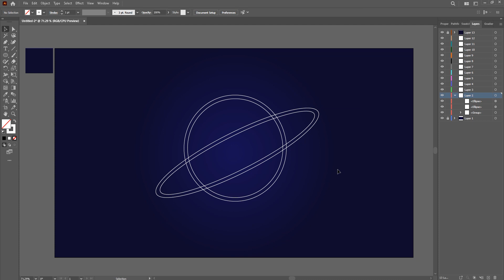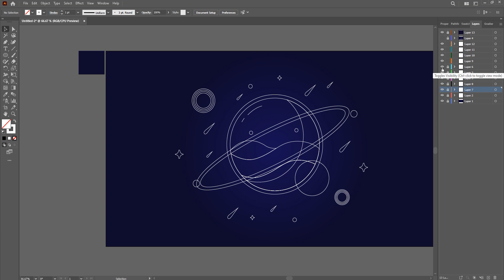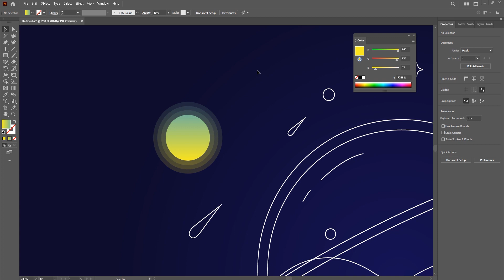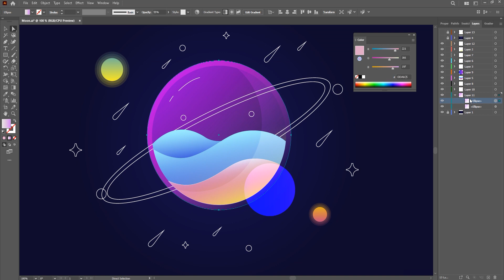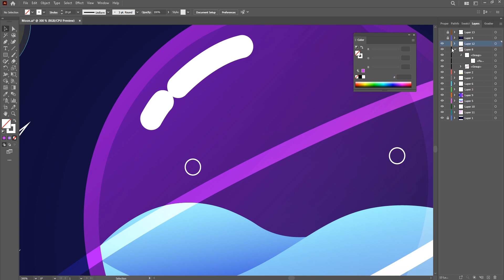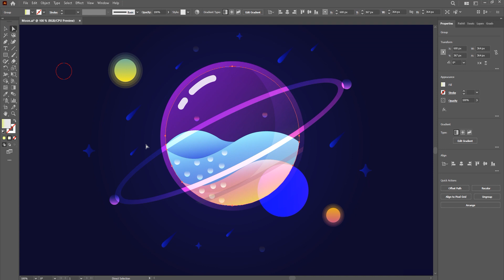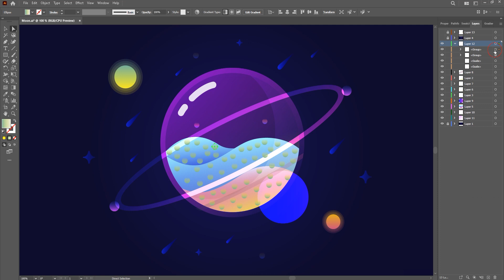Glass Planet Vector Illustration – Adobe Illustrator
See how i made this AWESOME Glass Planet from scratch in this Adobe Illustrator speedart!
I created line art from simple shape tools and a little pathfinder work and then build out gradients using a custom palette of colors to build out a really cool looking piece of artwork!